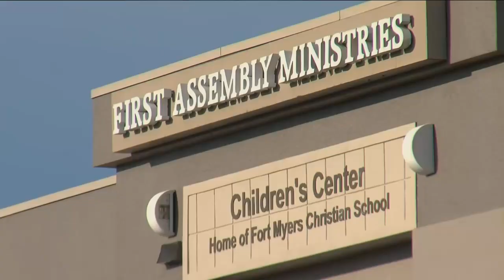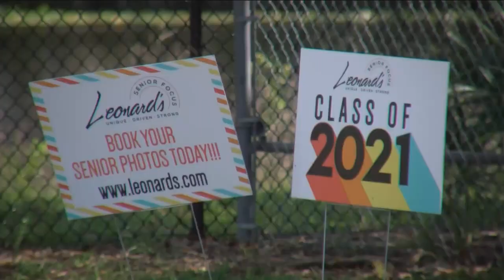Coronavirus kills Cypress Lake High student